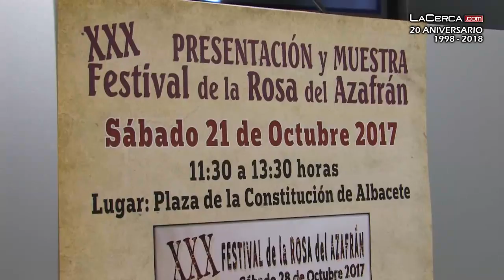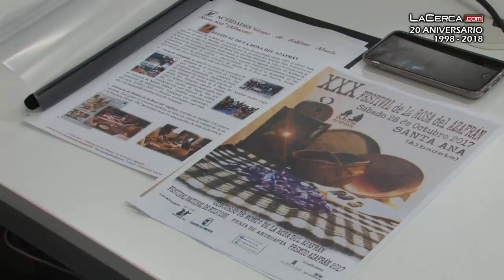El Festival de la Rosa del Azafrán de Santa Ana vive un adelanto en la capital albaceteña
Se responde así a una moción del Grupo Municipal Socialista en el Ayuntamiento de la capital en la que en su día solicitaban apoyar la Declaración de Interés Regional para el Festival de la Rosa del Azafrán de Santa Ana que, en esta ocasión, se vivirá el 28 de octubre.